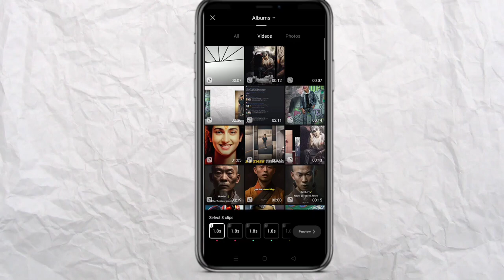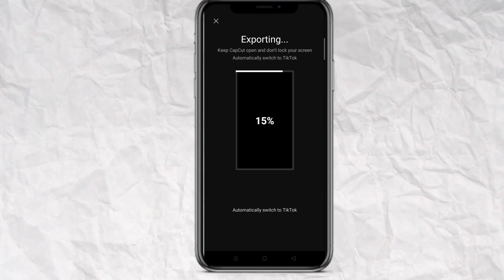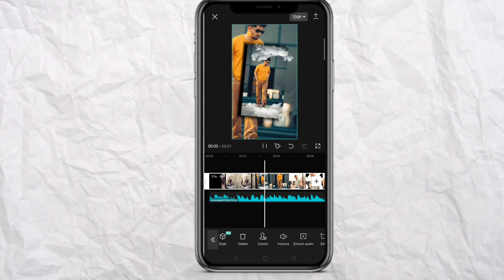3D Alight Motion Capcut Template | 3D mas s zhee reel video editing | tere vaste trending template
3D Alight Motion Capcut Template | 3D mas s zhee reel video editing | tere vaste trending template

Topic cover:-
3D alight motion Editing
3D alight motion Trend
3D alight motion new Trend
3D alight motion reel video editing
3D alight motion real reel video editing
3D mas s zhee capcut template reel video editing
3D mas s zhee capcut template
3D mas s zhee capcut reel video editing
3D viral reel video editing